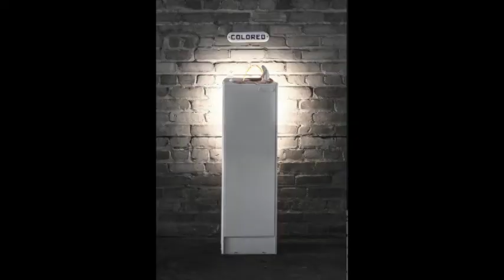ArtPrize 9 Why These Finalists? Pt 2 - Morgan LaBarrie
Reactions from the public following the Why These Finalists? Part 2 Announcement at ArtPrize 9

Morgan LaBarrie
ArtPrize Intern